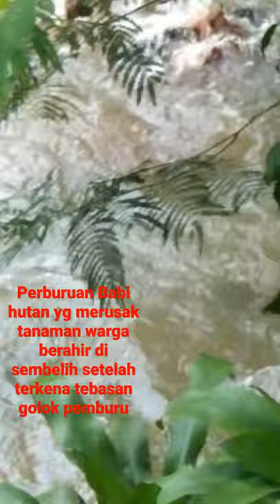Tewasnya raja Babi hutan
Cara merawat tanaman kol agar hasil maksimal  harus di cek setaip hari agar,pertumbuhanya baik dan sehat dan bisa mendeteksi hama jika ada hama sejak dini.
semoga video ini ada manfaatnya.😊